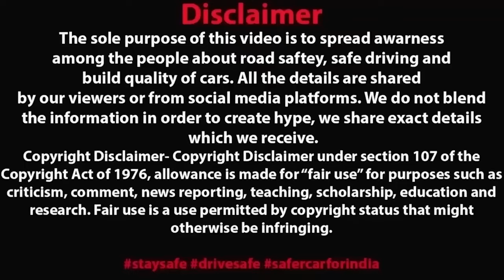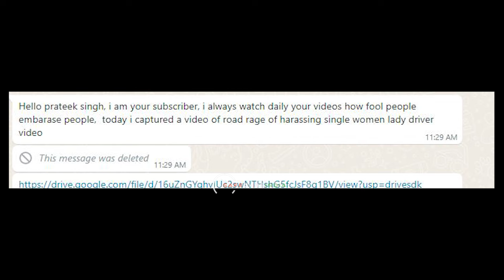This is why you must have Strong Body 🙌 Gangwar in the middle of Road